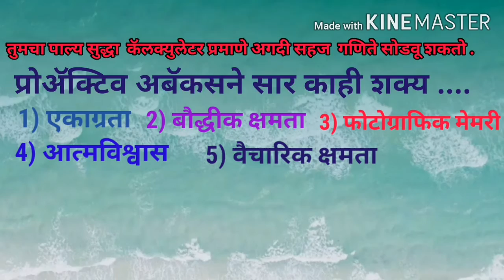Utkarsh Kakade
99's Table